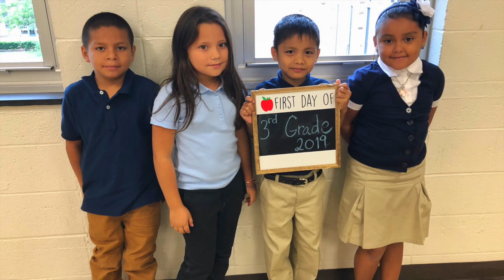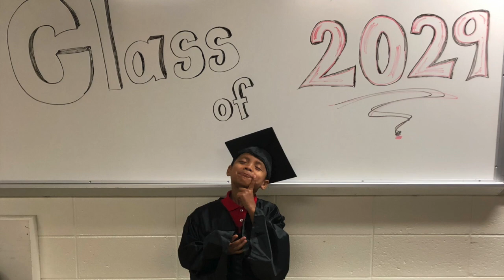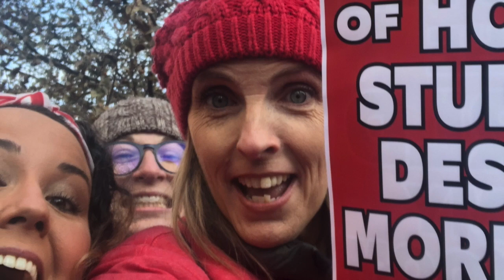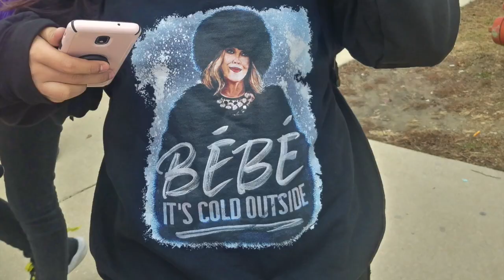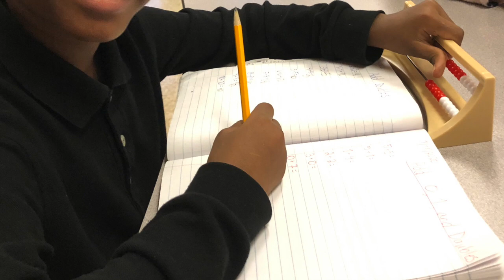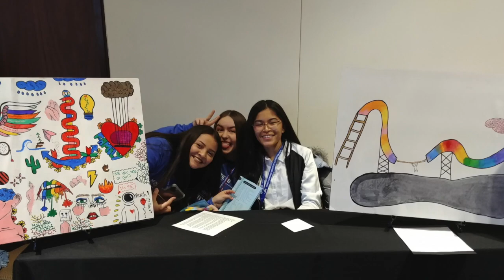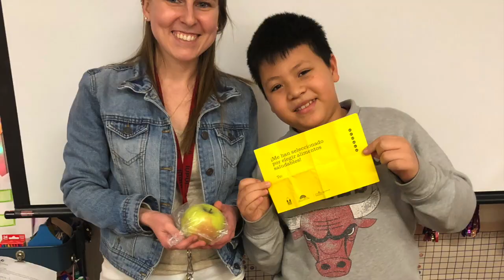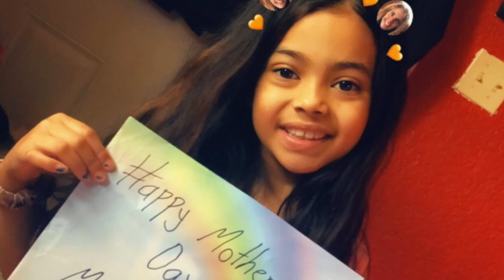IPS Newcomer Program Memories 2019-2020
This video is pictures and video of  Newcomer from our school year 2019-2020